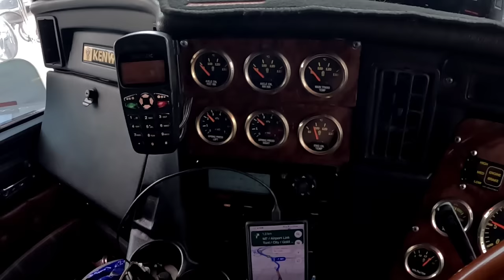Driving an 18 Speed Road Ranger in Thick Traffic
This was me driving through the city streets of Brisbane, just after picking up a light load for Melbourne.

I thought I'd show what is like driving an 18 speed road ranger through thick traffic.